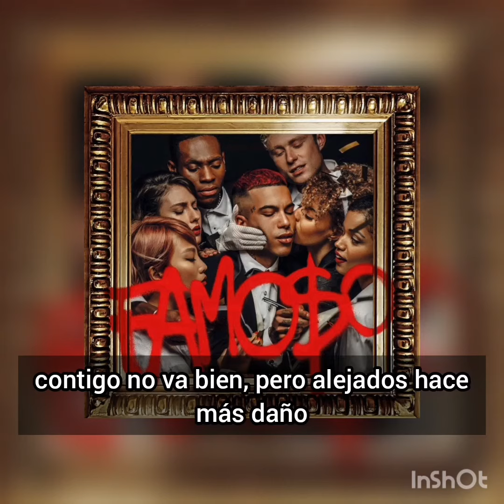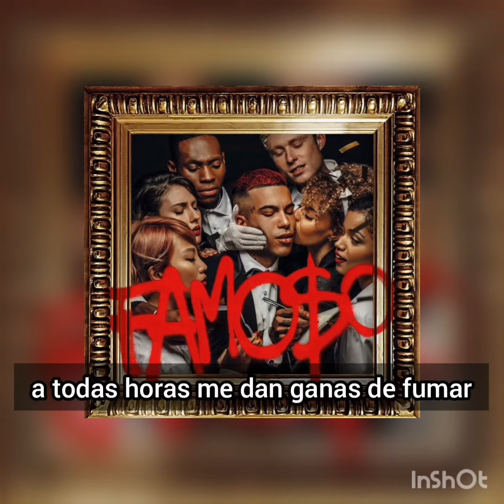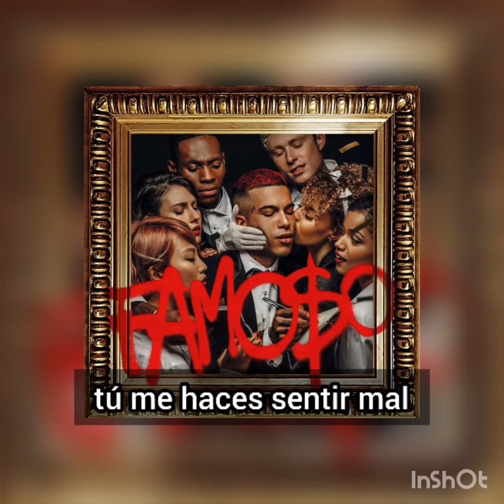Sfera Ebbasta - Male (Subtitulado en Español)